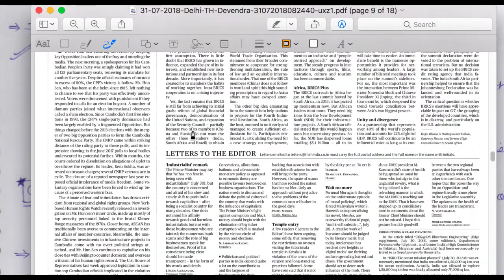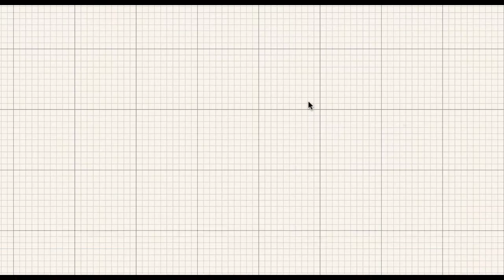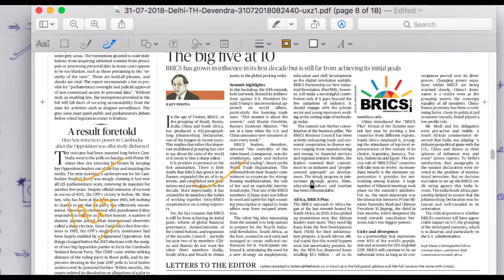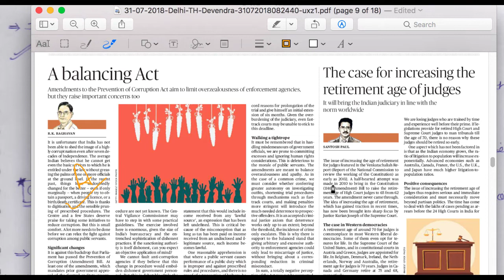31 July 2018, The Hindu Editorial Discussion, Data protection bill, Johannesburg Declaration